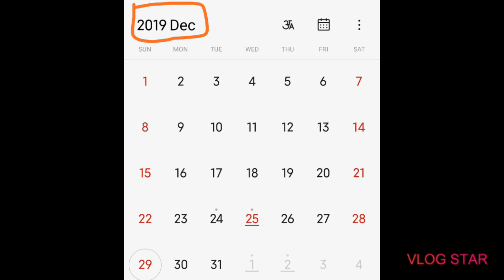Locust (grasshopper) Attack in India (EXPLAINED) | World Update #2